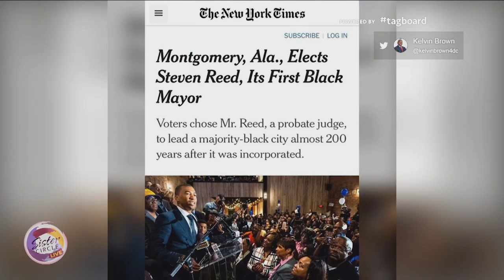Sister Circle | The First Black Mayor-Elect of Montgomery, Alabama Steven Reed | TVONE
As the first African American Mayor of Montgomery, Alabama, Mayor-Elect Steven Reed is making history. We chatted with him about the significance of his win, upcoming elections and his future political plans.